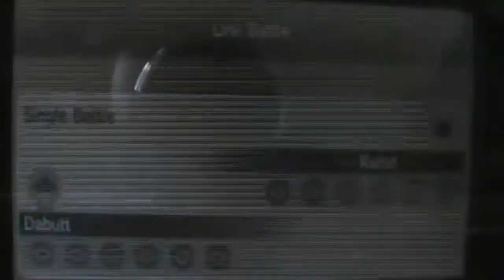Pelea WiFi #171 Pokemon X / Y RMG vs Rahat "Muuuuuchas gracias Roserade"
No, enserio, muchas gracias, tenía ganas de perder a mi Ferrothorn de un solo golpe.